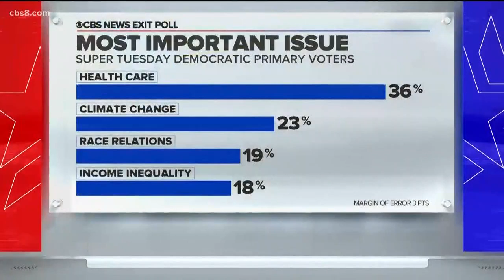Super Tuesday 2020 in San Diego: 4 p.m. PST